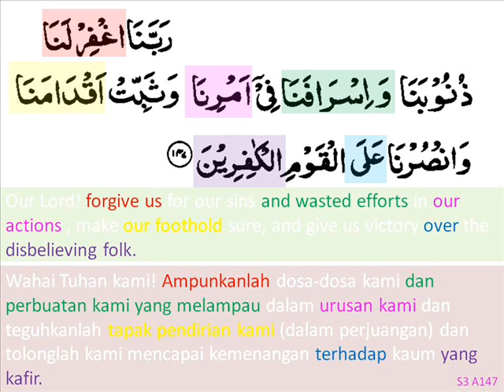s3a147-minta pertolongan menangani kaum kufur.wmv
s3a147-minta pertolongan menangani kaum kufur
prayer seeking help to overcome disbelieve